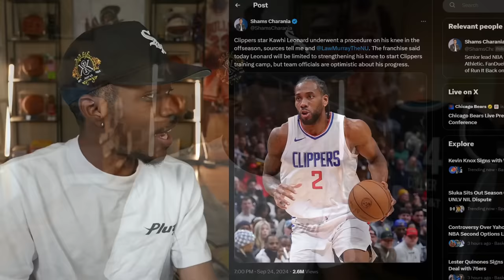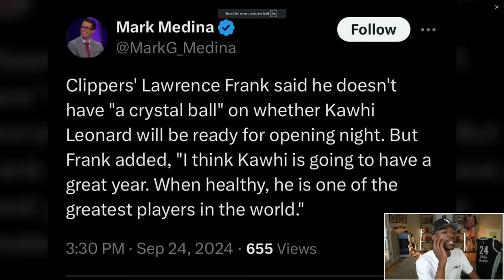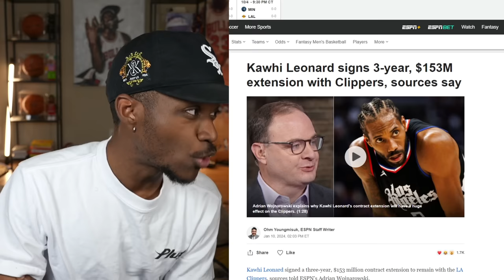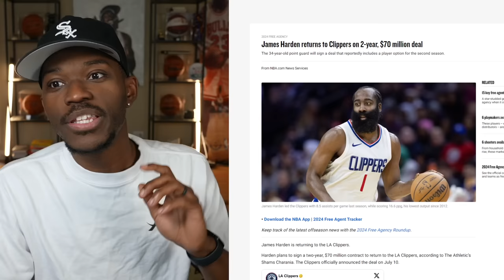The Clippers Are In Trouble Again...